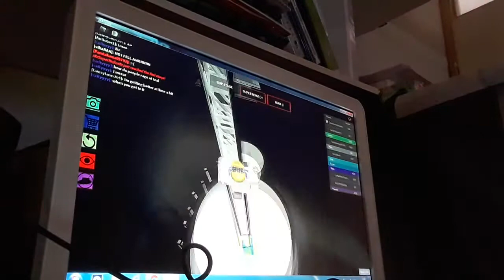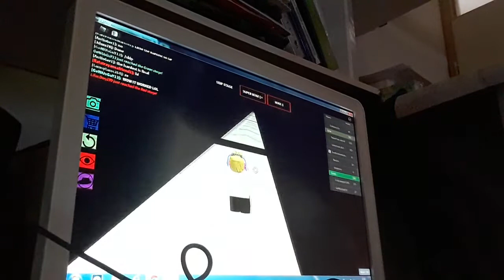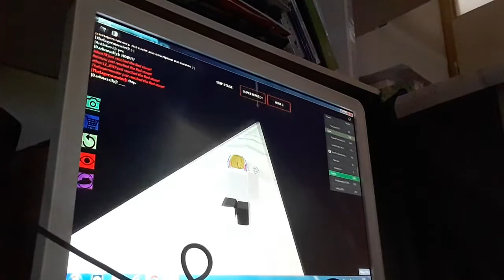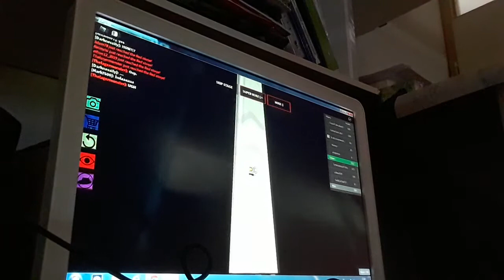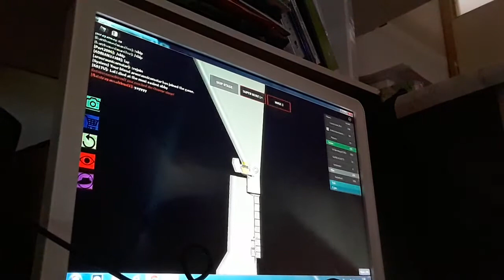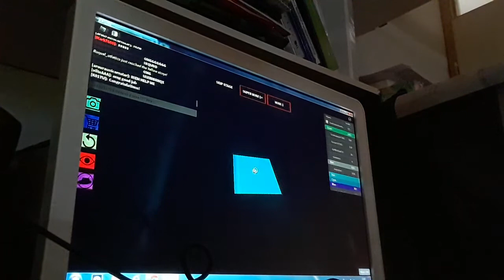I BEAT THE POSSIBLE OBBY ON ROBLOX OMGGGGGGG!